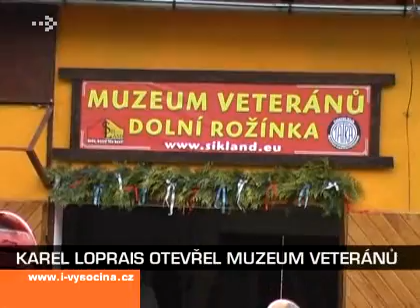Slavnostní otevření muzea veteránů v Dolní Rožínce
Karel Loprais slavnostně otevřel muzeum veteránů v Dolní Rožínce. Sbírka se do nových prostor přestěhovala z muzea na Bítově. Historická vozidla do nově vzniklého muzea nashromáždili nejen sběratelé Veterán - TATRA  Klubu Bystřice nad Pernštejnem - ale i Western-Šiklův mlýn.